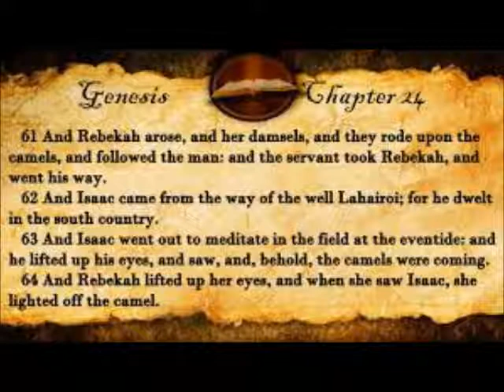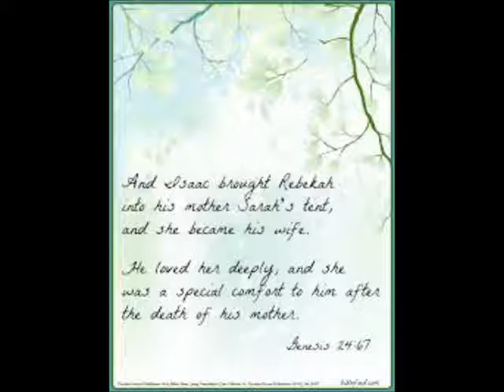RECAP ON Genesis Chapter 24 Abraham Sends His Servant Out To Find His Soon Issacc A Wife Review